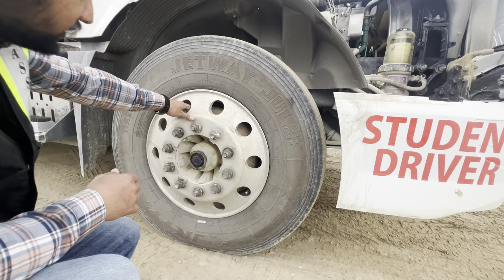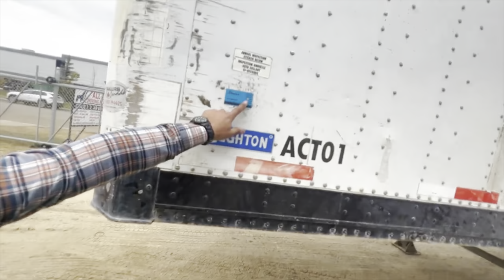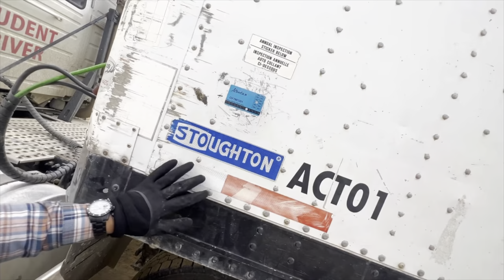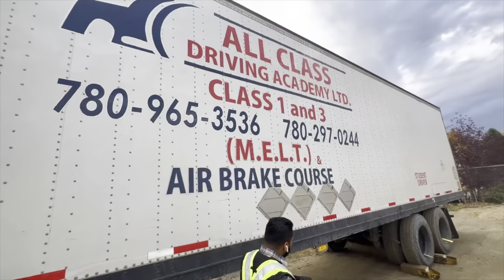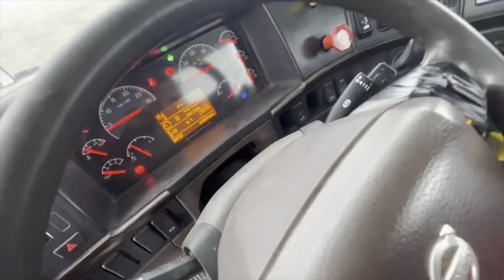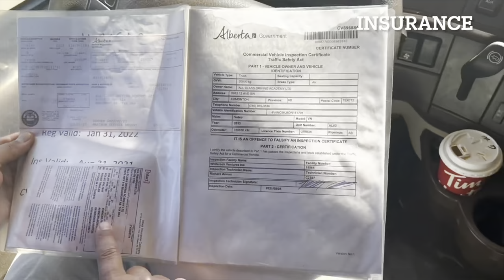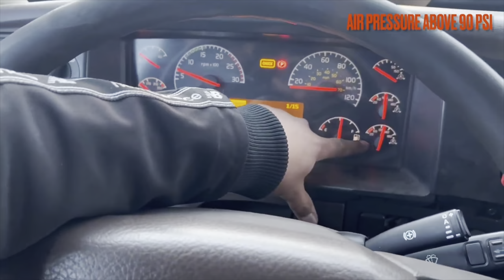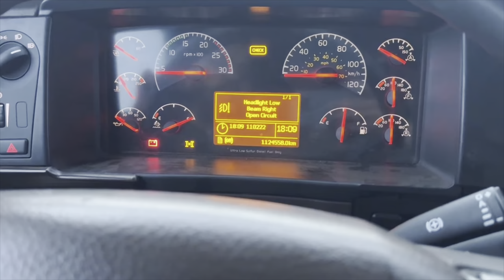Complete Punjabi(ਪੰਜਾਬੀ)Truck trailers Inspection (MELT) Updated